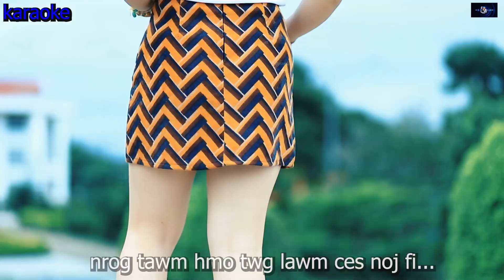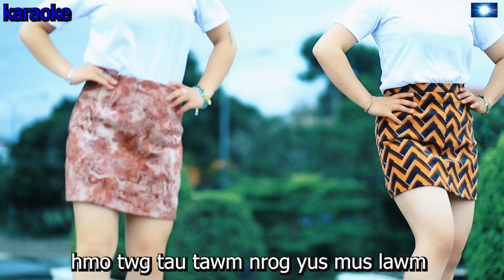KARAOKE HLUAS NKAUJ YOOJ YIM BY NPIS LAUJ NKAUJ TAWM TSHIAB 2023